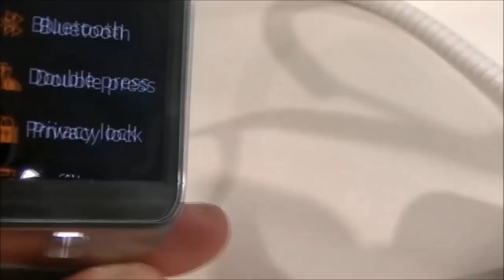Samsung Galaxy Gear 2 video preview NexusLab